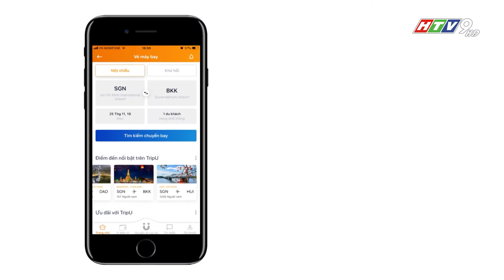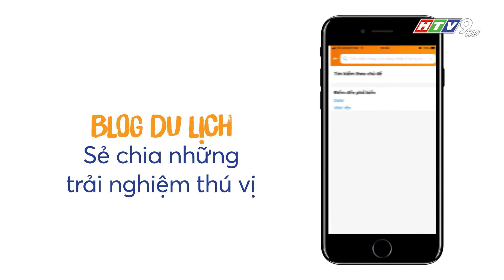Ra mắt ứng dụng du lịch TripU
Tiên phong ứng dụng công nghệ 4.0 nhằm tích hợp các dịch vụ du lịch chỉ trong một lần chạm, bắt đầu từ sự đa dạng dịch vụ đến chất lượng và giá thành. TripU, siêu ứng dụng du lịch đầu tiên tại Việt Nam được đầu tư và cố vấn bởi Vietravel vừa chính thức tham gia vào thị trường du lịch trực tuyến đầy sôi động.